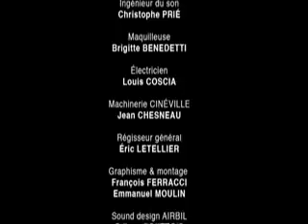Asterix 50 yrs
Brilliant tribute by French Air Force